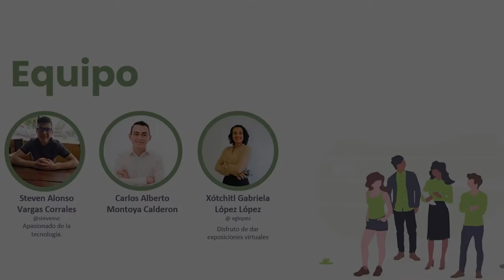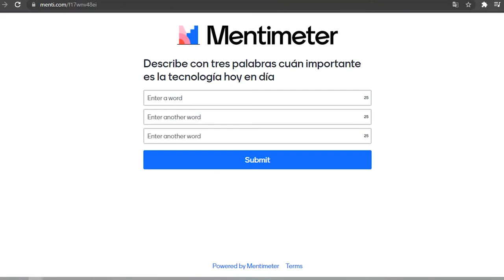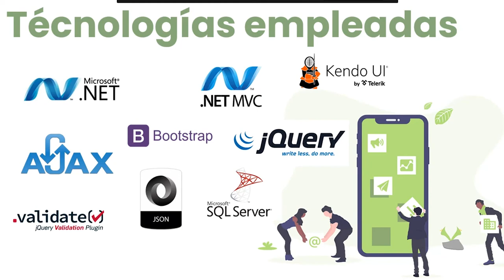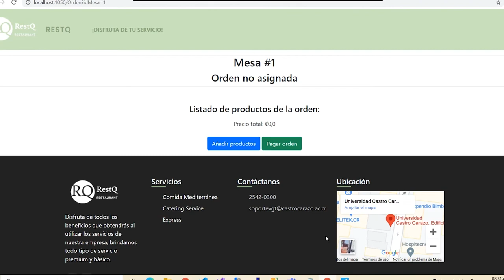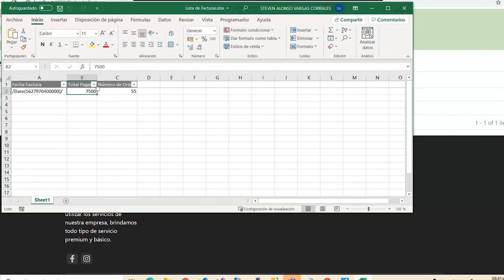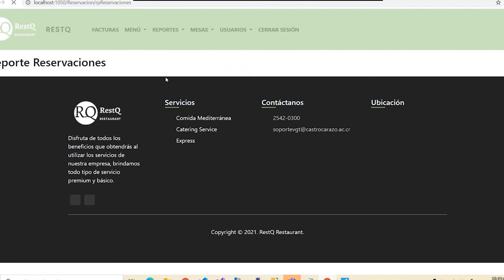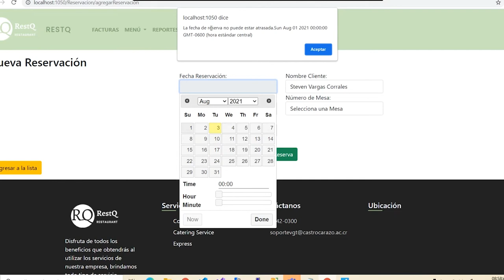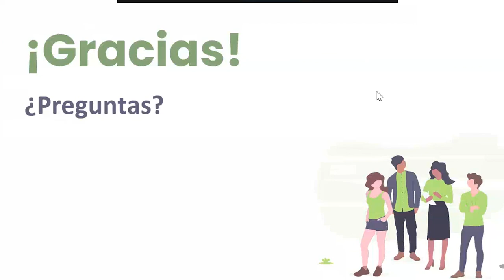Automatización del Menú Virtual para Restaurantes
Taller facilitado por los estudiantes de ingeniería informática de la Universidad Castro Carazo Carlos Montoya, Jose Alberto Mora, Steven Vargas y Xótchitl Gabriela López. Curso Ingienería del software.